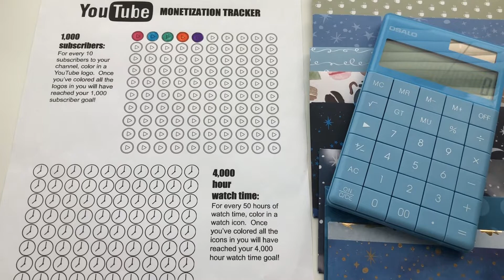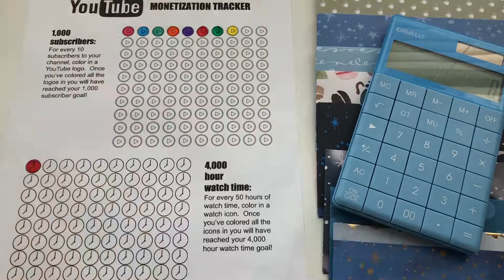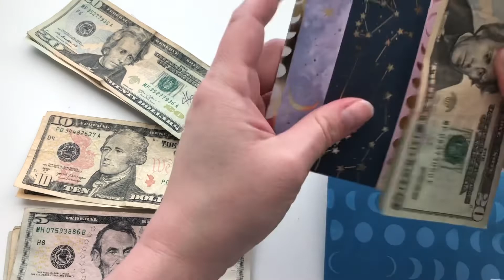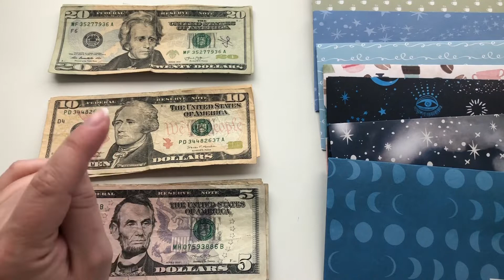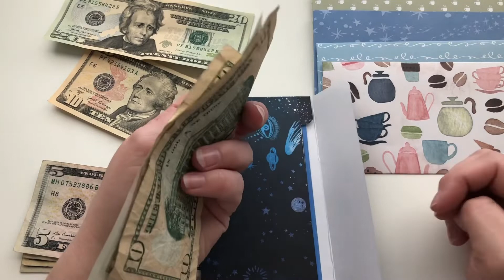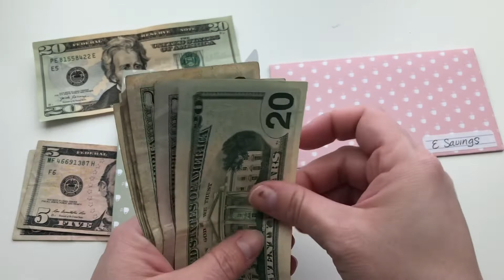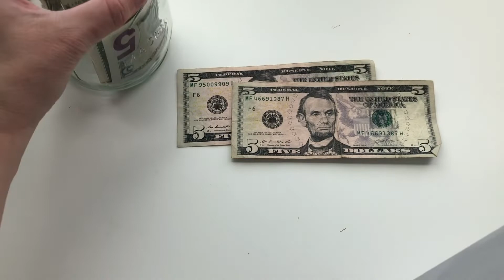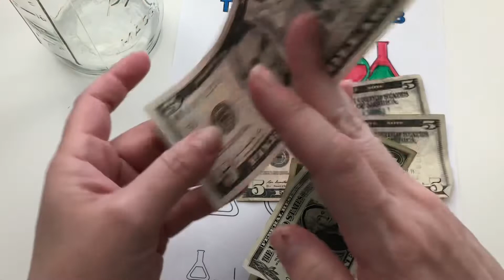Cash Stuffing Variable Spending & Savings Challenge | Paycheck Cash Stuffing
Cash stuffing my variable spending from my last paycheck and more scatter brained talking. :)

BudgetLabShop on Etsy

My Meal Planner book on Amazon (two styles):
Teal with Food Illustration

Budgeting tools:
Blue calculator
InkJoy Gel pens

What I use to film:
Ring light
iPhone 8 Plus